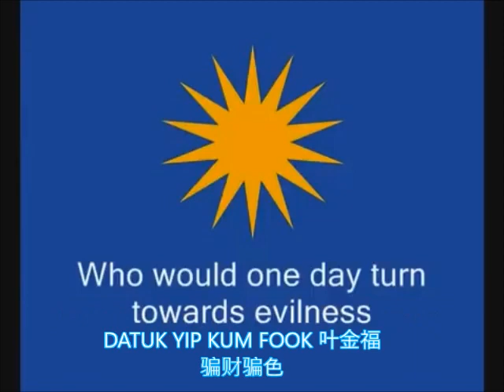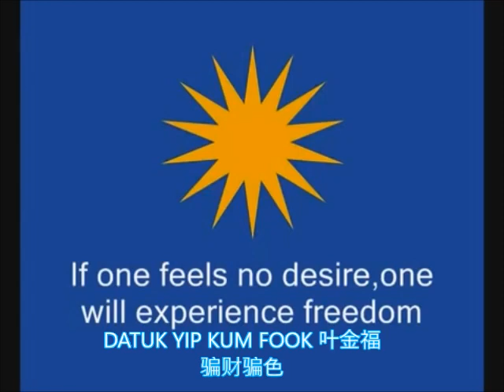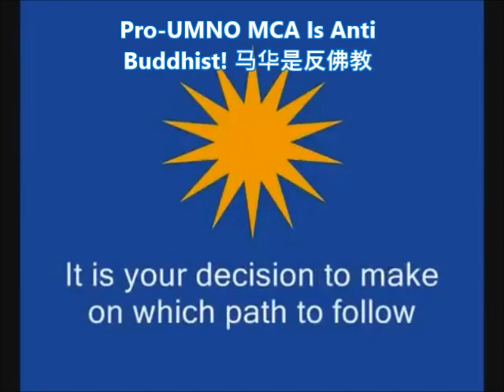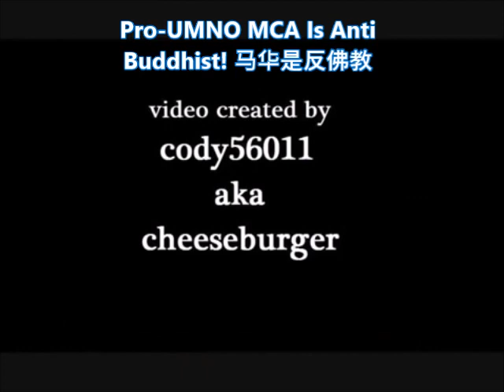pro umno mca is anti buddhist! 马华是反佛教! DATUK YIP KUM FOOK 叶金福 （骗财骗色 2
Adakah YIP KUM FOOK memusnahkan agama Buddha? kerana dia telah menendang Bhikkhu (VEN. PHRA PIYA DHAMMO) keluar dari Kuil, kesilapan itu akan membawa dosa besar dalam ajaran Buddha, bahawa kerana perpecahan masyarakat Sangha dalam agama Buddha, pada masa hadapan dia akan menderita sepenuhnya. kehidupan, VEN. PHRA PIYA DHAMMO datang melawat KUIL BUDDHA SAMNAK SAMBODHI tetapi YIP KUM FOOK mengesyaki VEN. PHRA PIYA DHAMMO untuk mengambil alih jawatannya

Semua orang di Kepong tahu tentang YIP KUM FOOK, dia seorang yang kotor di Kepong dan dia melakukan pelbagai keburukan seperti membakar kuil Hindu di Taman Daya, kerana tempat itu dia mahu membuka kedai perabotnya dan juga menipu Rm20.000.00 dari Sami Myanmar (Ven. U Nandiya), dan banyak perkara lagi yang dia lakukan pada masa lalu

Kita rakyat Malaysia dan perlu berhati-hati dengan mereka (YIP KUM FOOK DAN KUMPULAN) kerana mereka akan muflis(kebankrapan) di Malaysia pada masa hadapan.. kerana YIP KUM FOOK mencipta segala-galanya untuk mendapatkan wang, dia tidak peduli siapa yang menderita dan apa berlaku kepada orang lain….

Shared by Jason Yap, WAT MEH LIEW THAI BUDDHIST TEMPLE, Kuala Lumpur